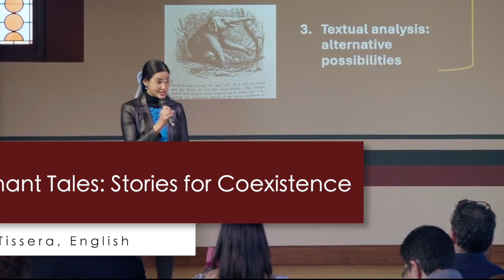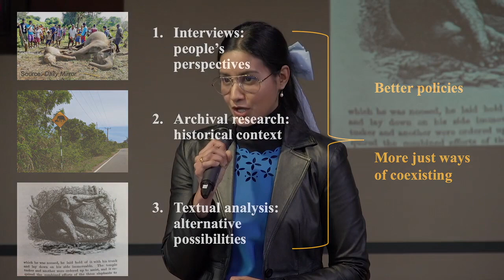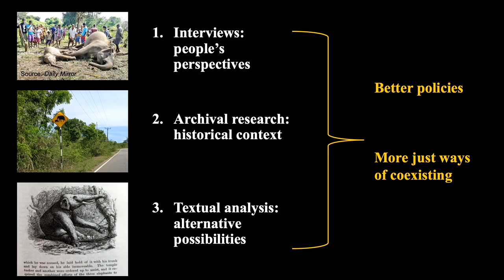Three Minute Thesis Finalist - Thakshala Tissera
English
"Elephant Tales: Stories for Coexistence"